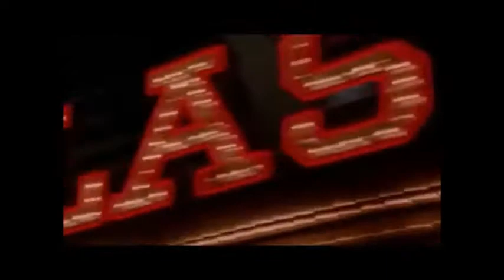INXS Beautiful Girl tradução